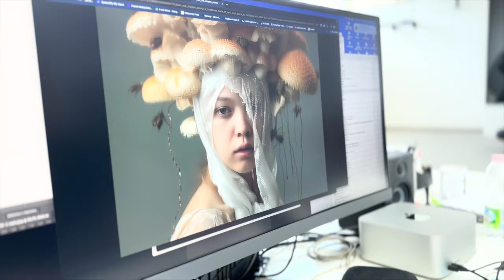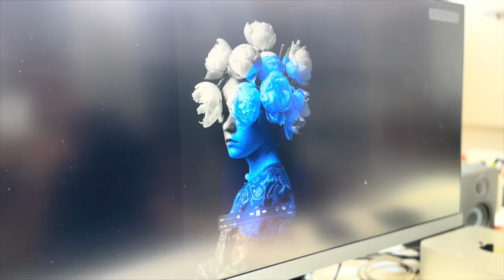Matteo Basilé, in dialogo con l'artista tra AI generativa, blockchain e intermediazione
Matteo Basilè, in dialogo con l'artista tra AI generativa, blockchain e intermediazione.
Intervista a cura di Marco del Bene per Revenews.it